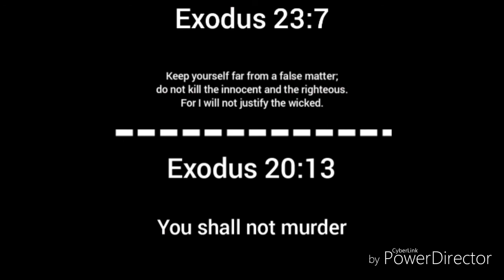Mwaha! (Roblox #1) (Murder Mystery 2!)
Heyo everyone!
So I decided to play some roblox~ Am I a cool kid now?!